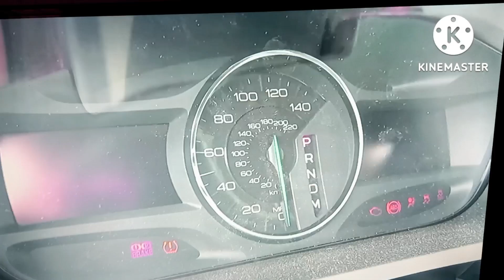2011 Ford Edge Chime in G Major 25